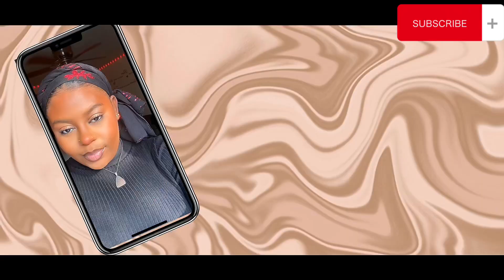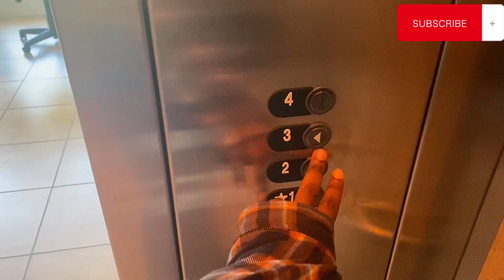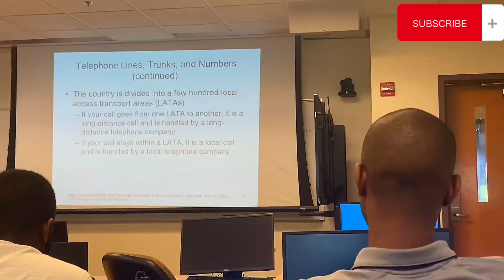UNIVERSITY DIARIES #03; finally got a job. A week at work,what I eat not following a meal plan🫠🫠📚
Hey guys! Todays video is a  week in ny life. I finally got a job at school at the library, I’m so happy about that. So come along with me as i show you how my first work week went. I hope you enjoy the video, Please Be sure to watch and enjoy to the end.

Videos you can watch
SC;493
FAQ
How old am I - 22 years old (25th May)
Where do I stay - Maryland, United States.
What do I edit with -CapCut